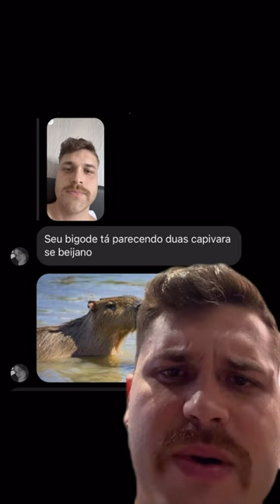O erro nem foi ter feito a barba, foi pedir a opinião alheia